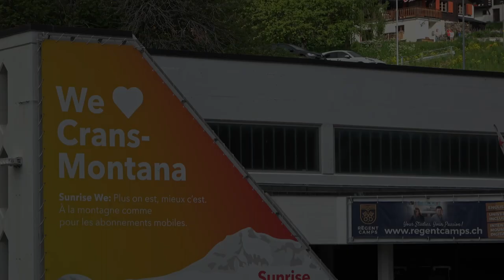Simo "Speldo" Peltola shreds Alaïa Parks | Downdays CORE SHOTS Episode 4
He's Finnish by nationality but calls Austria home, and his unique style and heavily rockered skis are a common sight in snowparks across the Alps. In Episode 4 of CORE SHOTS we link up with Simo Peltola, a.k.a. Speldo, for a day of slushy park shred and skateboarding at the Alaïa Spring Session in Crans-Montana, Switzerland.